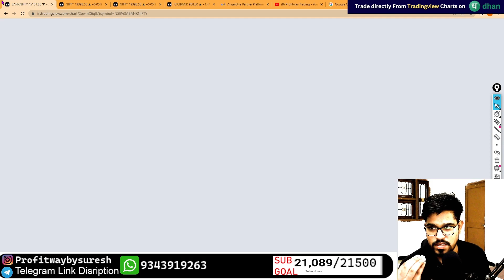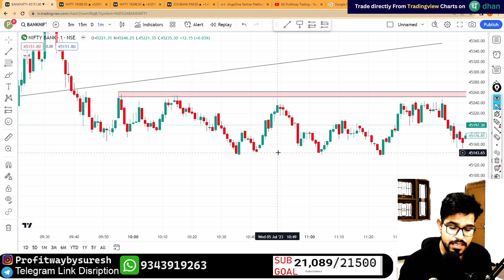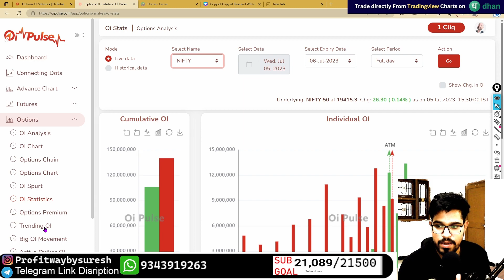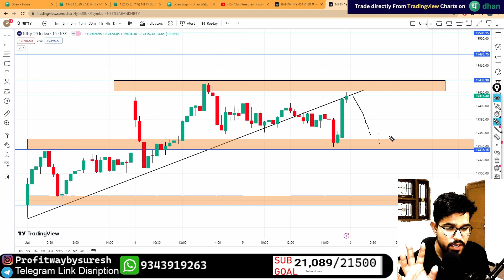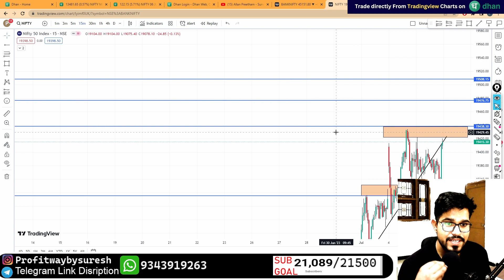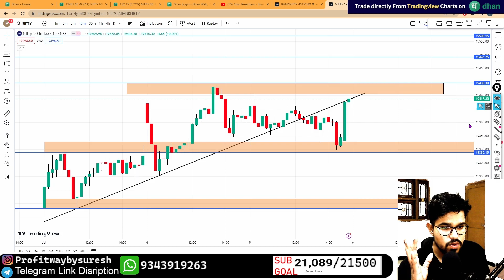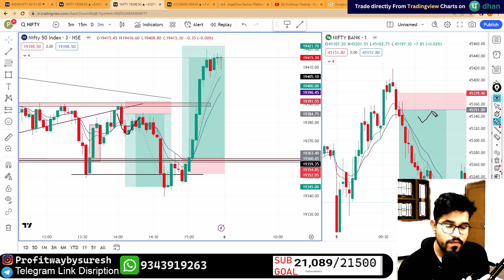Nifty Bank Nifty Analysis for Tomorrow | 06th July 2023 | Market Prediction for Tomorrow | Nifty50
Open Dhan Account Access SL Hunter's Trader Group
3 Month

Quries Solved -
Bank Nifty Target for 04th july 2023
Nifty Analysis for 04th july 2023
Friday Nifty Analysis
Friday Bank Nifty Analysis
04th July 2023 NiftyBankNifty
market prediction for friday
friday market prediction bank nifty

Search Topic in NiftyBankNifty
nifty analysis manish,
tomorrow bank nifty analysis
tomorrow finnifty analysis
tomorrow stock market analysis
stock market analysis in hindi
trading stocks for tomorrrow
ghanshyam tech nifty analysis
power of stocks bank nifty analysis
nifty 50 analysis for today,
market analysis for tomorrow,
market analysis for tomorrow bank nifty,
tomorrow nifty analysis,
tomorrow nifty and banknifty analysis,